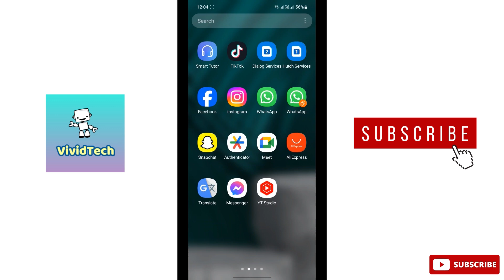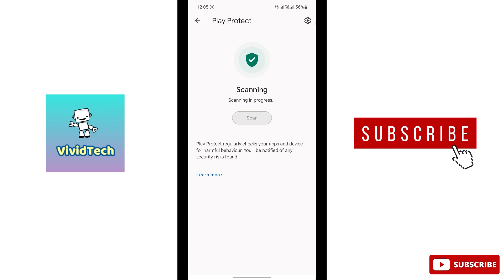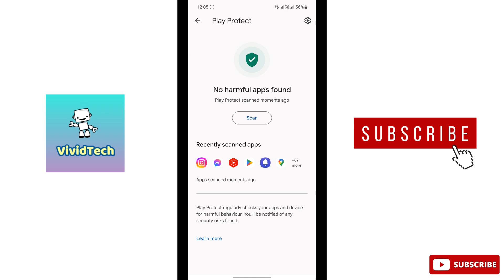How to Enable Google Play Protect in Android Mobile Tamil | VividTech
in this video i am going to show you how to enable google play protect in android mobile , how to on google play protect,  how to scan mobile apps in android mobile , how to scan play store apps in android mobile easy steps explain in tamil